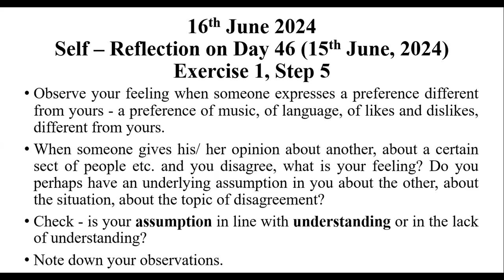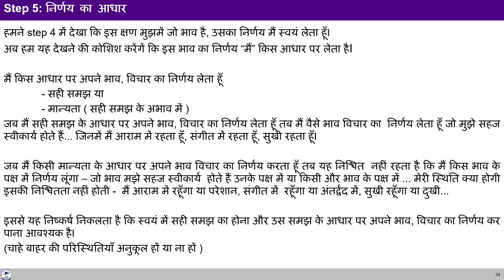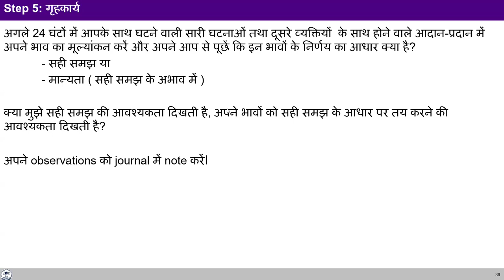D47 अभ्यास १ , स्टेप १ से ४ की शेअरिंग और स्टेप ५ का परिचय 2024 06 16 MS Hindi Batch 10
00:00 पुनर्कथन
7:19 शरीर में खुजलाने का निर्णय मई ले रहा हु या शरीर के सेल में मेमोरीज है मेरे पास्ट हैबिट की वहा से निर्णय हो रहा है ?
25:00  अभ्यास १ स्टेप ४ और ५ को और स्पष्ट करे
32:45 परस्परता में सम्बन्धी के साथ पैसो के लेनदेन से लेकर कैसे हॉर्मोनियस व्यव्हार बनाये ?
37:43 सबंधी को दिए पैसे लौटा नहीं रहा है और अब उसकी स्थिति ऐसी नहीं की वो लौटाएगा , तो क्या करे ?47:15 एजुकेशन सिस्टम में रिजर्वेशन सिस्टम से लेकर सवाल